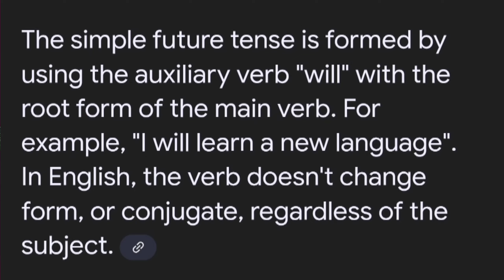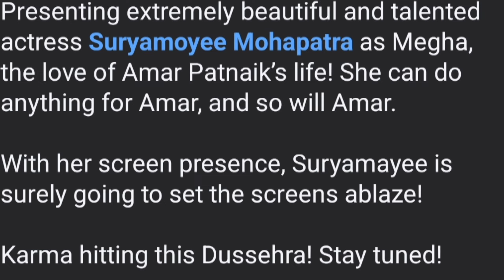Who is Megha in Karma ? Link with Anubhav Mohanty ? Hidden Details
Ame Cinepremi